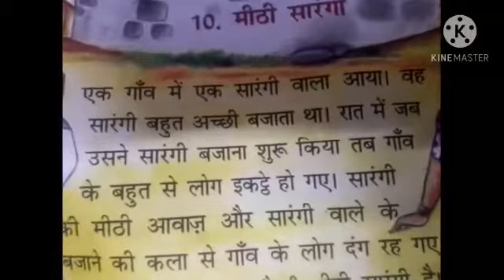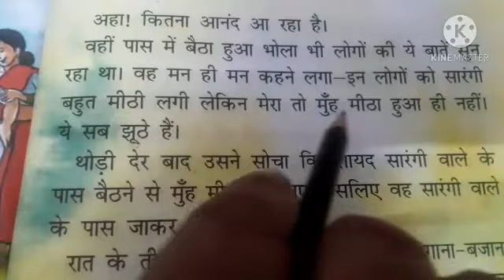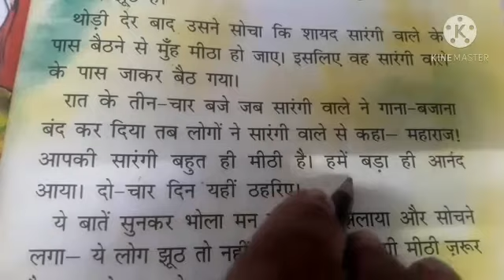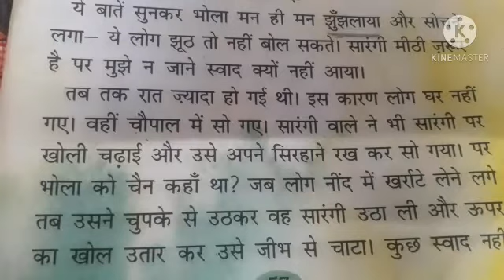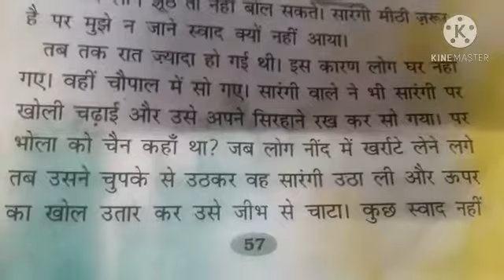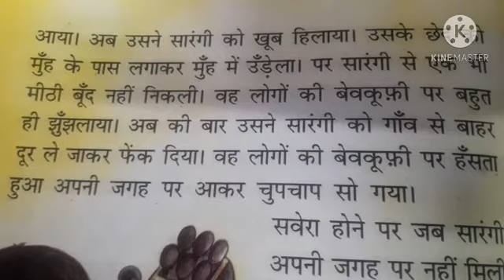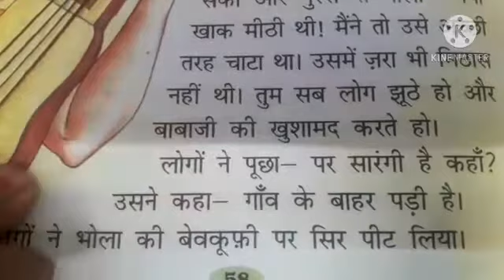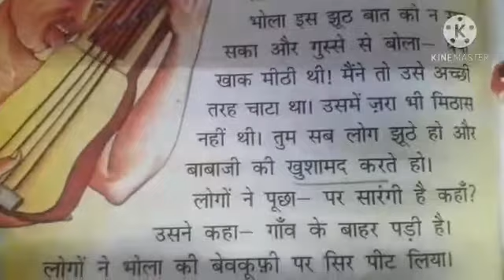Class -2 Hindi L-10 मीठी सारंगी ( स्व- अध्ययन )